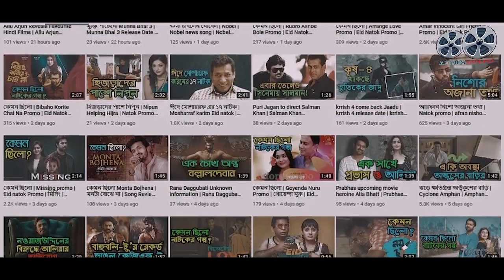Akshay Kumar Prithviraj sets destroyed | Prithviraj shooting sets | Faridpur News | Gossip News